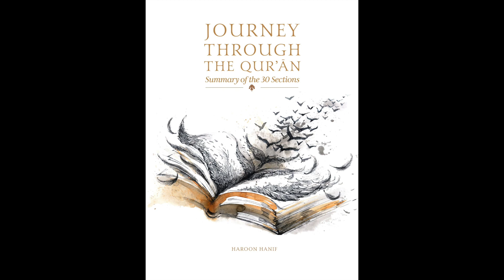Section 17: Al Anbiya' to Hajj - Imam Husnain Yaqoob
The text Journey Through The Qur'an is authored by our teacher, Sheikh Haroon Hanif, which covers the key themes within the various sections of the Qur'an, based on notes on study taken from the circles of gathering with the erudite Scholar Sheikh Samir Al-Nass.

The views mentioned do not represent any individual person or organisation, nor do they necessarily represent the views of the speaker, as he is merely quoting the views of the Scholars of old.